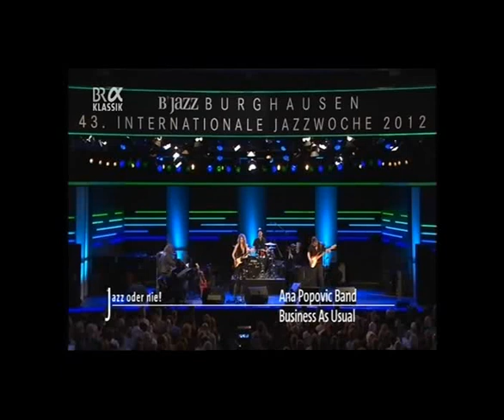Ana Popovic Band @ Jazz oder nie! © BR-alpha / B JAZZ Festival 2012, Burghausen DE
Ana Popovic Band @ Jazz oder nie!
© BR-alpha / B JAZZ Festival 2012, Burghausen DE